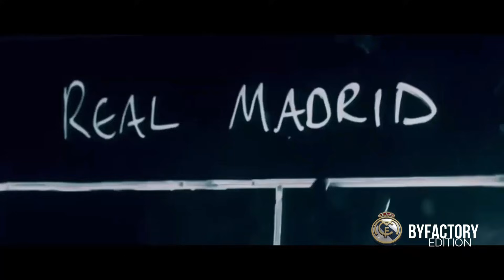¡VUELVE la CHAMPIONS & FINAL de MERCADO! FIFA 22 | MODO CARRERA - REAL MADRID #12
-DUODÉCIMO EPISODIO FIFA 22 MODO CARRERA REAL MADRID

👉¡El pago final es de 49 euros y recibirás una camiseta gratis! 89 euros para obtener 2 piezas; 149 euros para obtener 3 piezas (el descuento solo se aplica a las camisetas) Válido hasta el 25 de agosto；Complete la información de la camiseta en el cuadro de comentarios en la página de pago

FIFA 22 MODO CARRERA REAL MADRID
-TRAILER OFICIAL FIFA 22
-CAREER MODE FIFA 22
-CAREER PLAYER FIFA 22
-NEW FACES FIFA 22
-OFICIAL GAMEPLAY FIFA 22
-FIFA 22 ANIMATIONS
-FIFA 22 CELEBRATIONS
-NUEVAS CARAS FIFA 22
-NEW FEATURES FIFA 22
-REVEAL TRAILER FIFA 22
-MODO CARRERA FIFA 22
-MODO CARRERA JUGADOR FIFA 22
-NUEVA PORTADA DE FIFA 22
-REVEAL TRAILER DE FIFA 22
-NOVEDADES DE FIFA 22
-EDITOR DE ESTADIOS, CREAR EQUIPACIONES Y CREAR ESCUDOS EN FIFA 22
-FIFA 22 NEW STADIUMS
-FIFA 22 ESTADIOS
-FIFA 22 LIGAS
-FIFA 22 MEDIAS
-FIFA 22 ULTIMATE TEAM
-FIFA 22 EA PLAY
-NOVEDADES de MODO CARRERA JUGADOR FIFA 22 (NEWS FIFA 22)
-FIFA 22 FILTRACIONES
-FIFA 22 CAREER PLAYER
-FIFA 22 NEWS
-FIFA 22 NEW FEATURES CAREER MODE

La innovadora tecnología HyperMotion mejora la experiencia de juego de todos los partidos de todos los modos de FIFA 22 solo en PlayStation®5, Xbox Series X|S y Stadia.

JUGABILIDAD FIFA 22:
EN ATAQUE
La capacidad de tomar hasta 6 veces más decisiones por segundo hace que los atacantes sean más conscientes de su entorno, y les permite correr de forma más inteligente para desarrollar las jugadas y reaccionar más rápido a los balones sueltos.

EN DEFENSA
La IA defensiva reprogramada les da a los equipos la capacidad de actuar como una unidad táctica, conservando su formación para avanzar por el campo y cubrir espacios vacíos.

NOVEDADES MODO CARRERA:
Haz realidad tus sueños en el modo Carrera de FIFA 22. Crea un club, llévalo desde los puestos de descenso hasta lo más alto de la competición y disfruta de una experiencia mejorada en el modo para un jugador que te permitirá progresar, llegar más lejos que nunca y meterte en la piel de tu Pro partido a partido.

- Consigue FIFA 22 Más barato
- Más Novedades en Modo Carrera FIFA 22 ( Crear Equipo, Estadios, Kits, Logos y más )
- UEFA Europa Conference League Oficiamente confirmada para FIFA 22